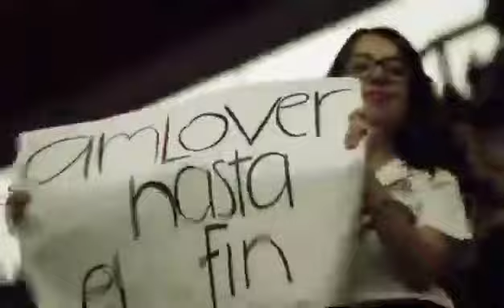NUEVA CANCIÓN - *QUE SIGA AMLO* - COMPARTE y COMENTA -